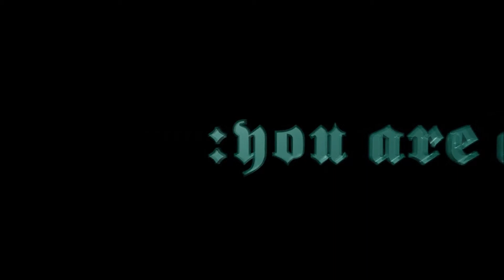:Wumpscut: - You Are A Goth, Yendri (Club Mix)